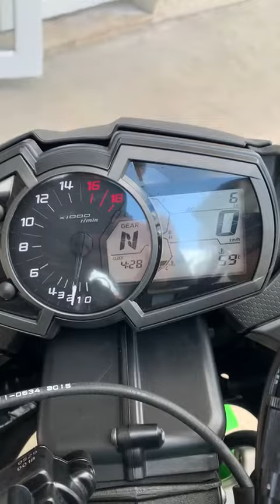Kawasaki Ninja ZX-6R 636